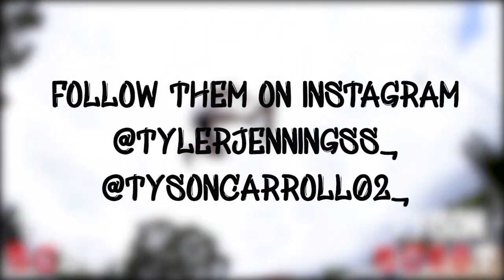Tyler Jennings VS Tyson Carroll | GAME OF SCOOT*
Follow these boys on Instagram, they absolutely killed the game of scoot.

Camera Equipment:
-Canon 750d
-Samyang fisheye lens 8mm
-EFS 18-55mm lens